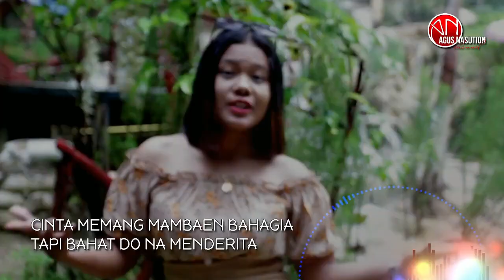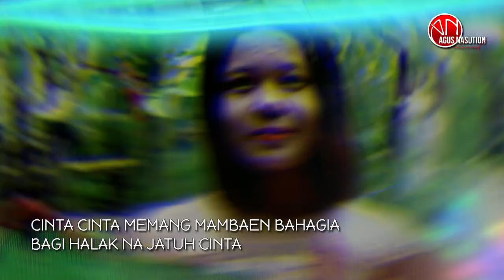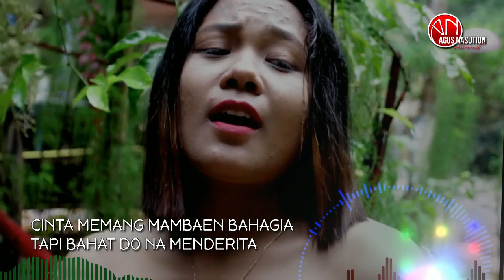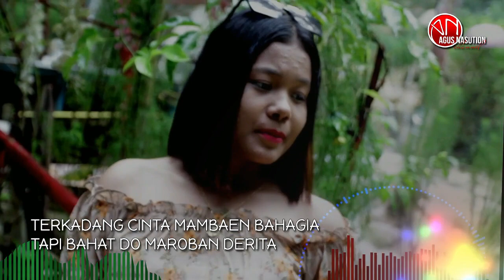CSC (Carito Sada Cinta) - Juni Boru Tambunan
Remix Mandailing
Judul: CSC (Carito Sada Cinta)
Vokal: Juni Boru Tambunan
Cipt. Hapsi Hsb. (Komesta Entertainment)
Kamera: aes578
Video Editor: aes578
Studio: Melati Madina